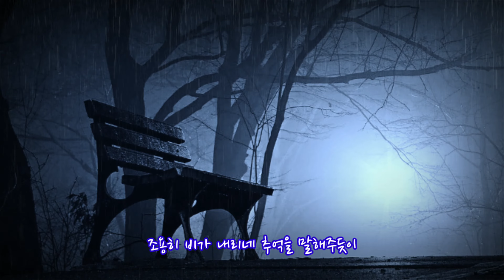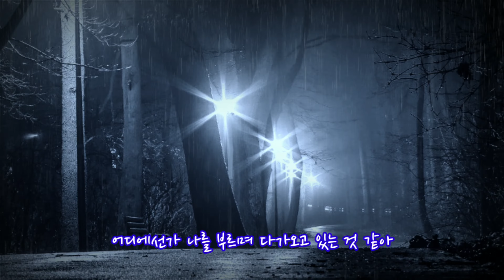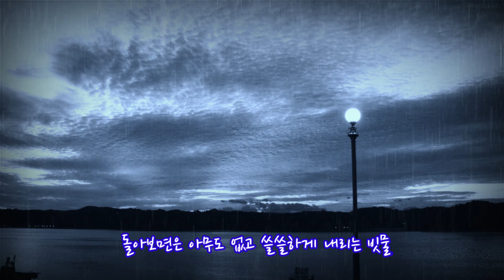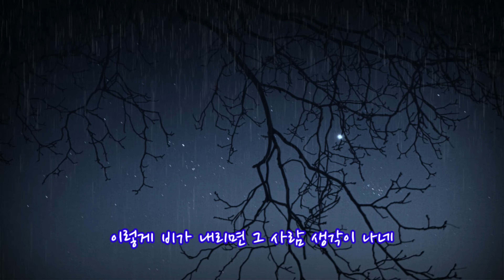조관우_ 빗물 (가사 첨부)